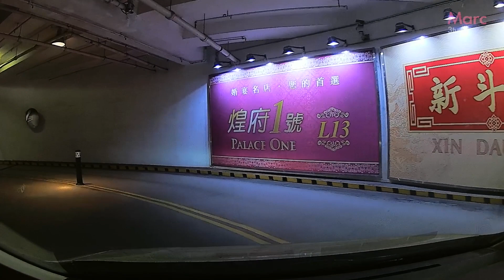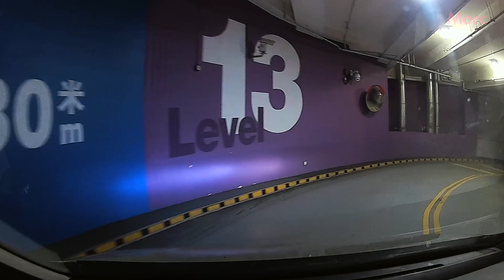【停車場系列】｜ MEGABOX｜【Car Park】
東九龍最大型商場 MegaBox，集購物、飲食、娛樂於一身的全新一站式商場購物！

MegaBox is a revolutionary shopping, dining and entertainment complex in East Kowloon.